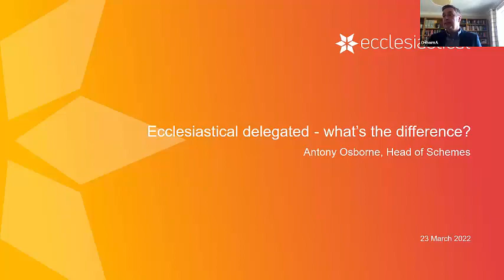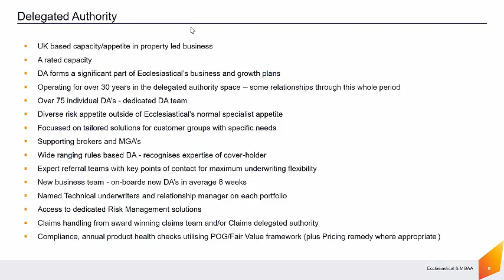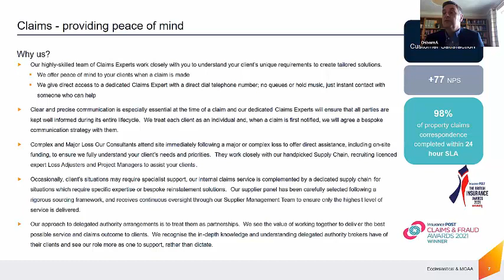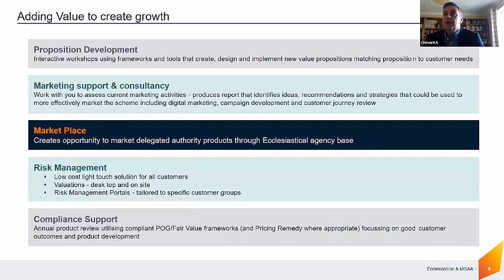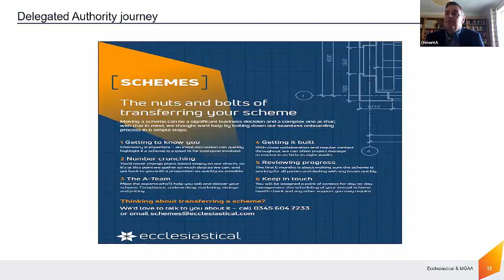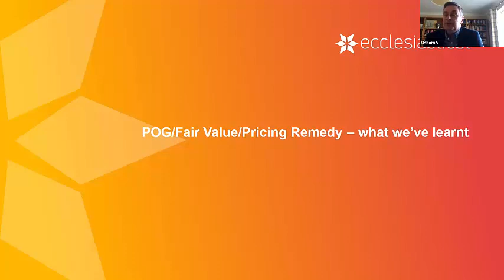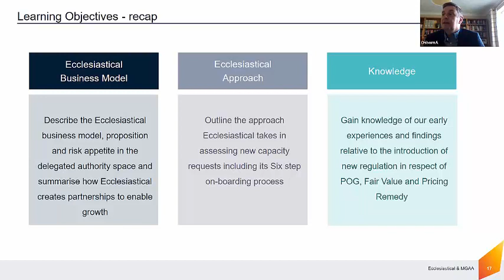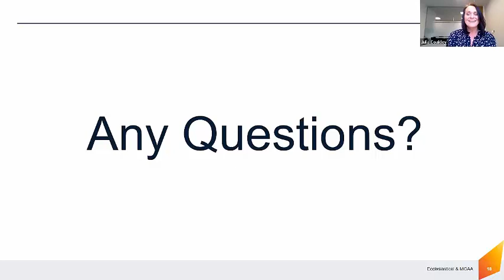Ecclesiastical delegated – what’s the difference?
Tony Fletcher, Corporate Business Director at Ecclesiastical will provide an overview of Ecclesiasticals unique ownership and business model and look at how it works with cover-holders to create growth opportunities within current regulatory frameworks. Tony will focus on the following key topics:

How a unique business model works for the greater good
How to pitch your business and your DA opportunity when looking for capacity
How new regulation is creating the opportunity to differentiate and grow
Learning objectives:
At the end of the session, delegates will be able to:

Describe the Ecclesiastical business model, proposition and risk appetite in the delegated authority space and summarise how Ecclesiastical creates partnership to enable growth
Outline the approach Ecclesiastical takes in assessing new capacity requests including its Six step on-boarding process
Gain knowledge of our early experiences and findings relative to the introduction of new regulation in respect of POG, Fair Value and Pricing Remedy